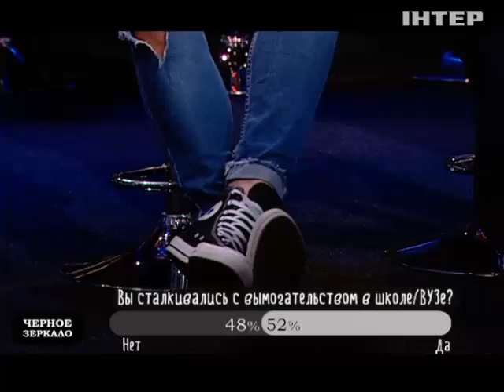Министр образования рассказала о нововведениях вступительной кампании 2016